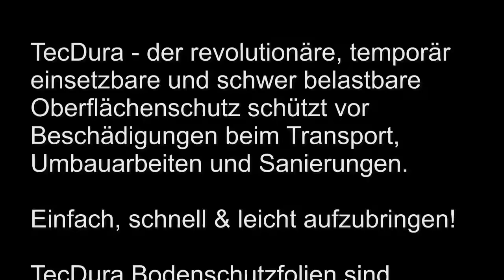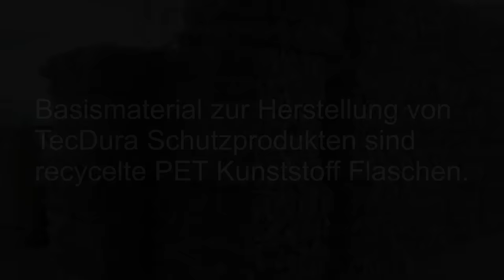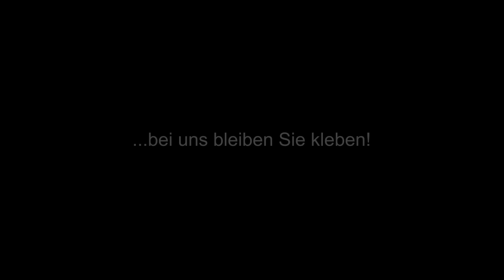Rutschfeste Bodenschutzfolien und flüssige Schutzfolie für Boden, Glas & Wand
TecDura Schutzfolien sorgen für eine sichere und saubere Arbeitsumgebung bei Sanierung, Renovierung und Transport. TecDura Schutzfolien für Boden, Glas und Wand sind selbstklebend, feuer- und rauchbeständig und hinterlassen beim Ablösen keine Rückstände. Oberflächen werden effektiv abgedichtet ohne Schäden durch Schmutz und Sand zu verursachen. Durch die absolute Wasserundurchlässigkeit werden Beschädigungen wie Flecken durch Farbe, Gips und Zement verhindert. TecDura Schutzfolien sind zudem atmungsaktiv und sorgen gerade auf sensiblen Untergründen und Böden wie Naturstein und Holz für eine kontrollierte Feuchtigkeitsabgabe.

TecDura Schutzfolien sparen Zeit und Geld. Schnell aufzubringen und auch leicht rückstandslos zu entfernen.
Tecdura Liquid-Folie! Die flüssige Schutzfolie zum Spritzen und Streichen auf großflächigen Verglasungen. Es klingt unglaublich – aber TecDura GLASS PROTECT wird zeitsparend per Farbrolle oder Spritzgerät aufgetragen und erreicht eine enorme Kratzfestigkeit. Sie schützt effektiv gegen Abschürfungen, Kratzer, Putz und Verfärbung.
TecDura Bodenschutzfolien und Flüssigfolie sind bis zu 9 Monaten im Außenbereich belastbar. Großflächig anbringen ohne zusätzliches Verkleben von Rändern und Kanten mit Klebeband. Vorher an später denken! Makellose Oberflächen ohne Kratzer, Lackreste und Verunreinigungen. Basismaterial zur Herstellung von TecDura Schutzprodukten sind recycelte PET Kunststoff Flaschen.